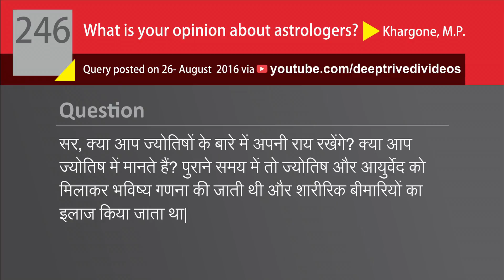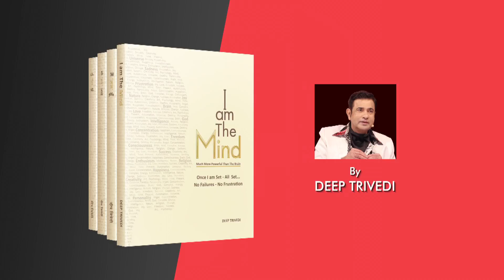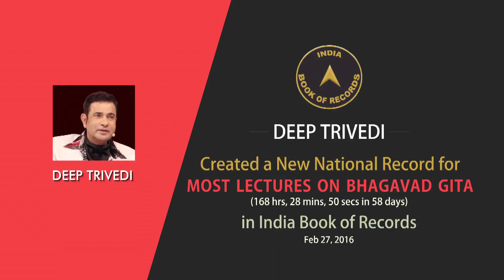क्या आपका भाग्य पहले से लिखा हुआ है? | DeepAnswers by Deep Trivedi | A246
Question: Sir, what is your opinion about astrologers? Do you believe in astrology? In earlier times, astrology and Ayurveda was used together to cure physical illness.